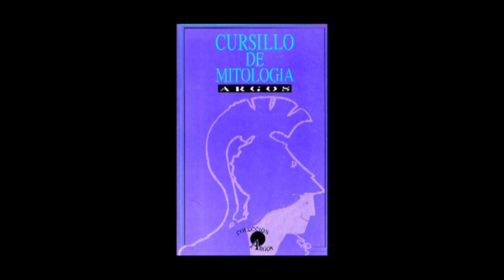Roberto Cadavid Misas "Argos". Cursillo de Mitología. 8 Leda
Editorial Colina (1995)
Voz: Caturro

Entre-líneas es un espacio auditivo de lectura en voz alta por medio del cual queremos compartir otro modo de acceso a los libros. La invitación siempre estará abierta para aquellas personas que deseen compartir su voz en Entre-líneas o quieran sugerir la lectura de algún texto. Gracias por escucharnos.